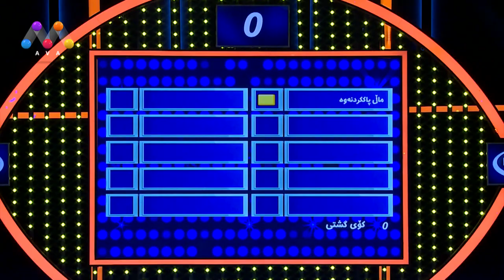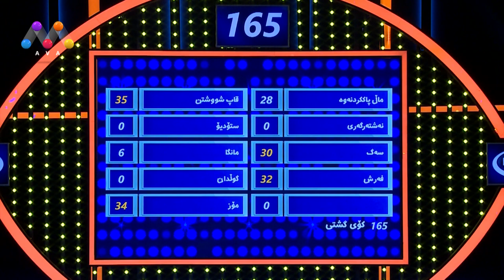بوونە خاوەنی 10 ملیۆن دینار ؟؟ 😍